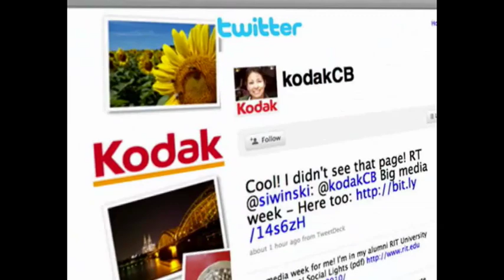Jeffrey Hayzlett: Former Kodak Chief Marketing Officer, Business Author, Keynote Speaker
Jeffrey Hayzlett served as the Chief Marketing Officer of Kodak, one of the world's most iconic brands, where he helped to lead one of the biggest turnarounds in business history.

Named by Forbes Magazine, as the "Celebrity CMO," for his numerous television and public appearances, Jeff Hayzlett was responsible for Kodak's worldwide marketing operations including the design and implementation of all marketing strategies, investments, policies and processes, as well as brand development, corporate communications, and public relations.

Jeff Hayzlett is the author of The Mirror Test, which received acclaim on numerous bestseller lists including Inc.and USA Today.

Jeffrey Hayzlett has been cited in numerous publications worldwide, and is a frequent television guest and commentator, appearing on MSNBC's Your Business, Fox Business News, and NBC's Celebrity Apprentice with Donald Trump, among others.

With a strong following in business and social media communities, he's recognized as one of the "Top 10 C-suite Twitter Users" and a key influencer in the social media landscape.

Jeff Hayzlett frequently appears at events worldwide, addressing business growth, communications and marketing, and has presented to numerous organizations including Microsoft, Forbes, and the American Marketing Association. His signature humor and big, bold approach engage and inspire audiences to start thinking differently about their business.

More About Speaker, Jeff Hayzlett. . .
Jeffrey Hayzlett has years of international marketing, sales and customer relations management experience. He joined Kodak in April 2006 as Chief Marketing Officer and Vice President of the Graphic Communications Group (GCG). He became Chief Business Development Officer in 2007 and CMO in 2008.

With decades of experience in business growth, communications and marketing, Hayzlett shares his many successes -- and failures -- to give your company a new perspective on creativity, innovation, marketing, management and customer service.

An online, social media and mobile marketing expert, Jeff Hayzlett explores up-to-the-moment trends to help business survive and thrive in the increasingly competitive digital landscape.

To book Jeff Hayzlett to speak to your organization, contact BigSpeak Speakers Bureau.